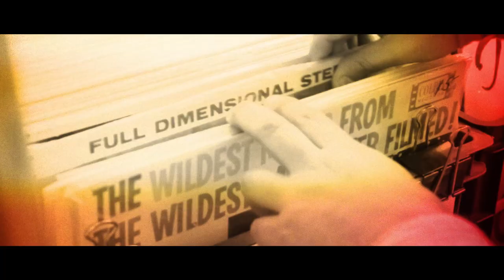The Frail - You Just Wanna Leave [OFFICIAL MUSIC VIDEO]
"You Just Wanna Leave"
Produced by Patrick Brown
Engineered by Jorge Hernandez
Recorded at Different Fur Studios